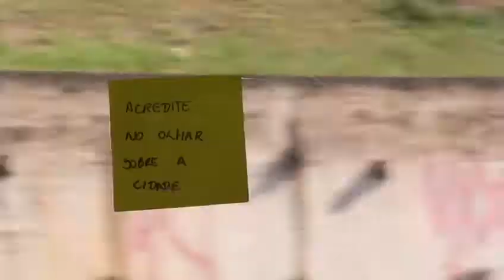Teaser "A cidade dos rios invisíveis"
Teaser do espetáculo "A cidade dos rios invisíveis" do Coletivo Estopô Balaio.